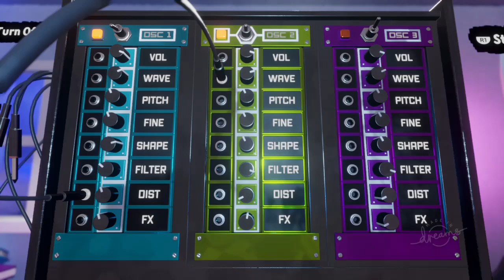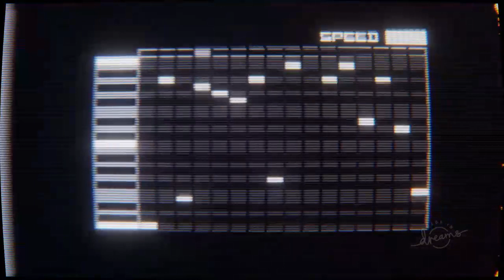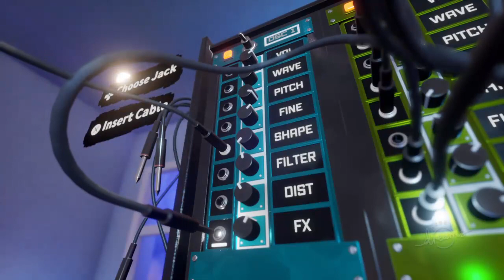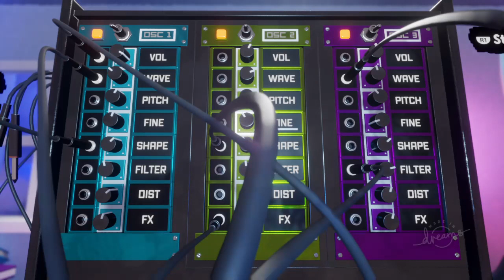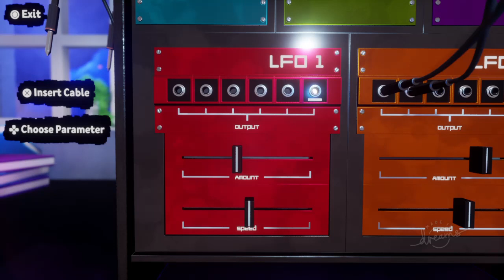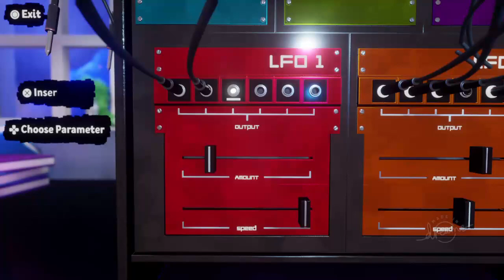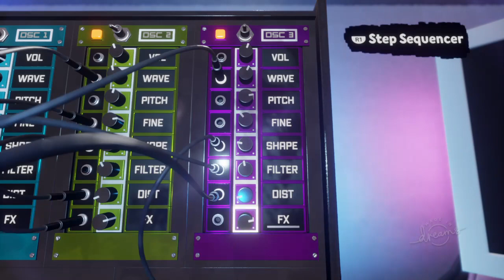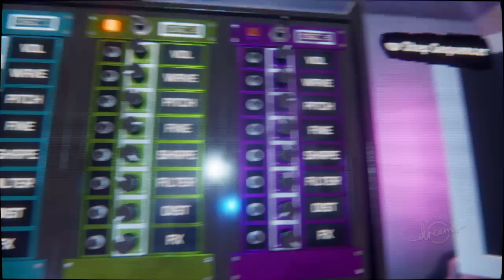PS4 Has a Modular Synth! - (Livestream, 2022-01-23)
I was so excited about this livestream that I'm uploading it before a few others! I discovered the game Dreams on PS4, which seems super powerful for music generally.

More specifically, I got it after seeing Levi Niha's video about the MODULAR SYNTH he made inside the game!

I'm kind of blown away that this is even possible, and I'm really psyched to dig in to the creative side of Dreams...eventually. But this stream is purely Levi's Pretty Good Synth! Definitely the most fun modular synth I've played, virtual or otherwise. I think that's my inexperience with modular speaking...VCV rack is cool, but complex. I also prefer using a controller over a keyboard and mouse, and I'm really looking forward to trying this synth with VR/PS Move controllers.